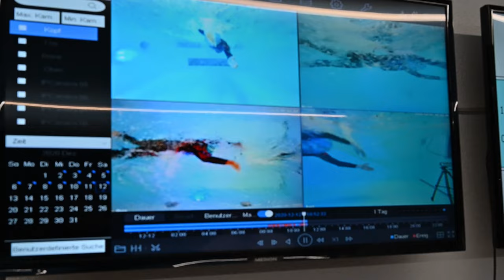Schwimmkanal Ingolstadt Trailer mit Triathlon Profi Sebastian Mahr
Du wolltest schon immer mehr über deinen Schwimmstil und deine Leistungsfähigkeit wissen, oder einen Neoprenanzug testen der wirklich passt? Mit dem Schwimmkanal Ingolstadt möchten wir eine High End Trainingsumgebung für unsere Athleten anbieten. Dank neuster Technik und erfahrenen Trainern, können wir vom Neoprentest bis hin zur professionellen Technik- und Leistungsanalyse alles anbieten. Der Schwimmkanal bietet die Möglichkeit, den Athleten während des Schwimmens aus 4 verschiedenen Perspektiven zu filmen und so bereits während dem Training eine genaue Analyse der Bewegungen vorzunehmen und Optimierungspotenziale zu erkennen.